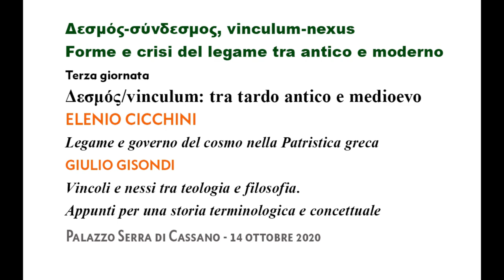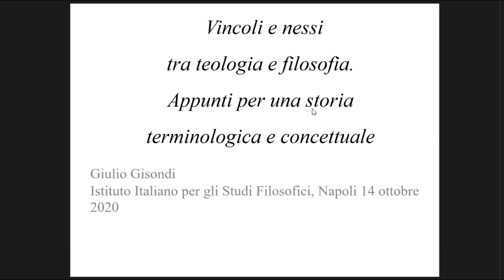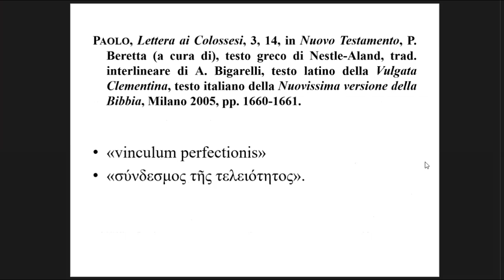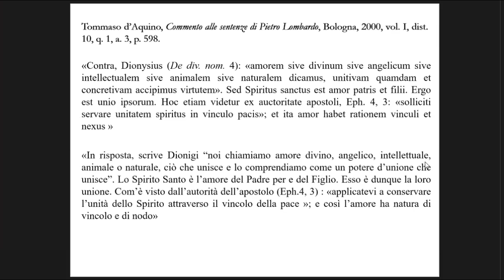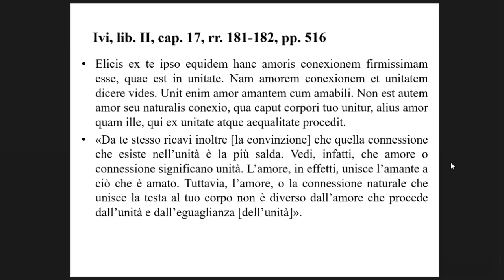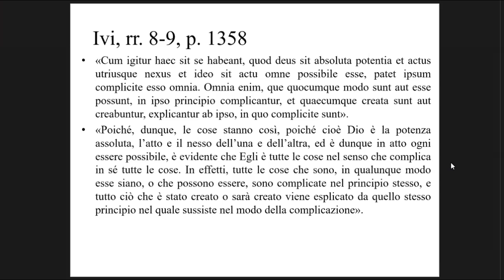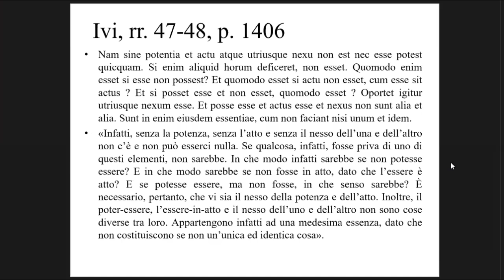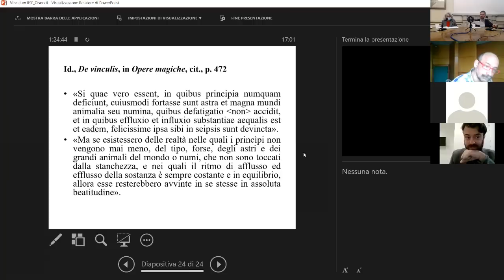(3/5) Vinculum-nexus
Δεσμός/vinculum: tra tardo antico e medioevo

Elenio Cicchini (IISF)
Legame e governo del cosmo nella Patristica greca

Giulio Gisondi (IISF)
Vincoli e nessi tra teologia e filosofia. Appunti per una storia terminologica e concettuale

Mercoledì 14 ottobre 2020